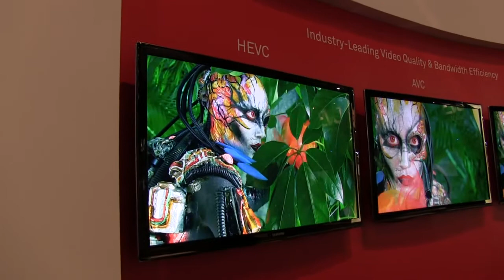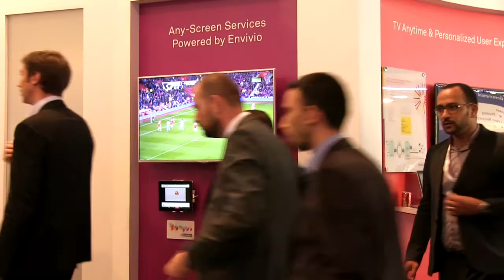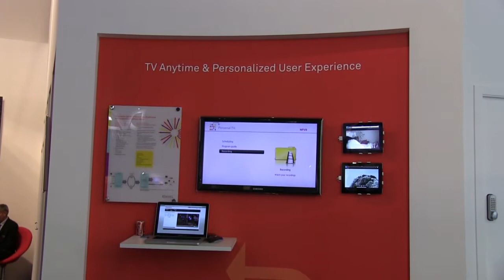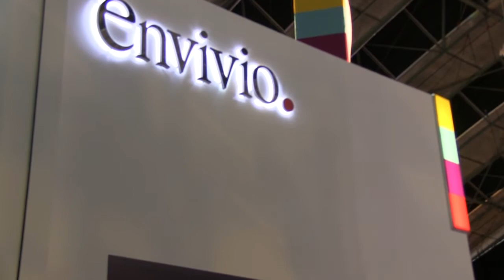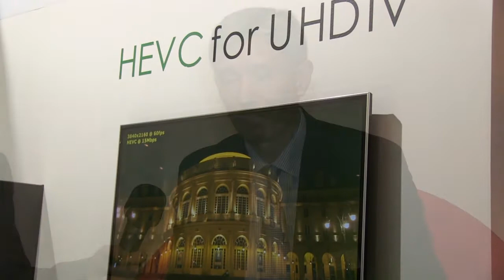Envivio at IBC - Part 1